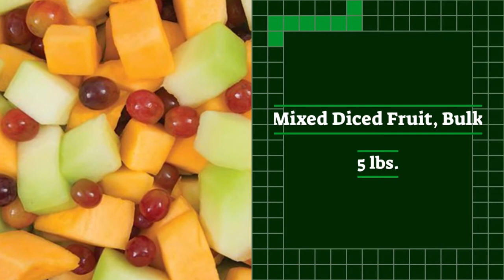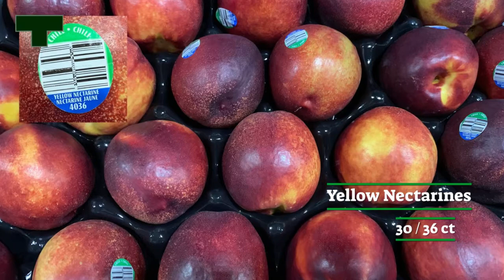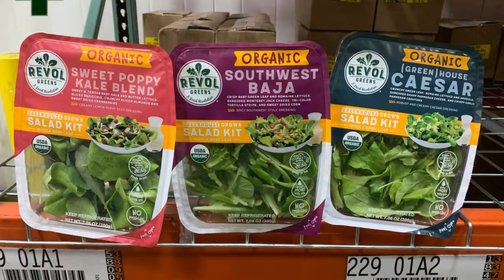2022 Charlie's Produce Seattle Weekly Fresh Video - Week 6!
Join us for our Weekly Fresh Warehouse Tour as we close out the first month of 2022! Going into February we are featuring Organic Fair Trade Pineapples, Stem & Leaf Gold Nugget Mandarins, Organic Meyer Lemons, our Fresh Pick of the Week: Standard Asparagus and more!